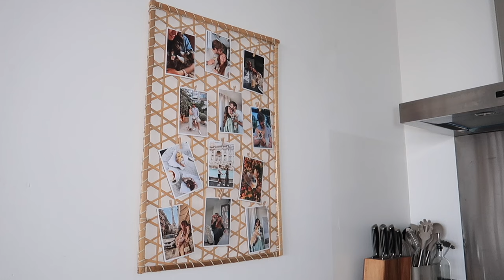Home tour van ons appartement 🏠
Deze video is een sfeerimpressie van ons appartement 🏠⇣

✨ FAQ?
Leeftijd: 25 jaar (24 juli ’98)
Camera: CANON EOS 77D, CANON M6,  CANON G7X II
Edit programma: Final Cut Pro